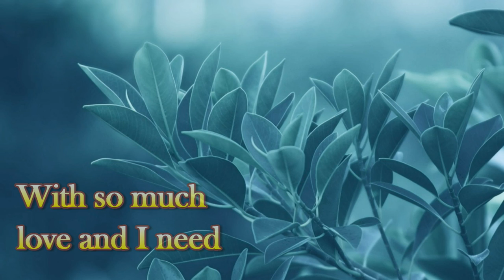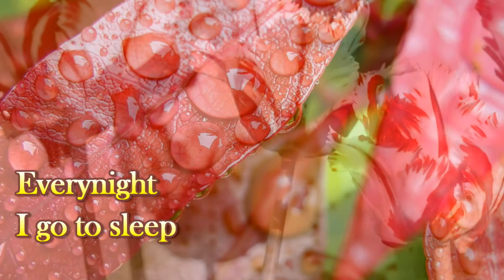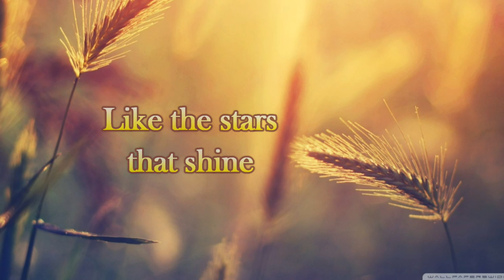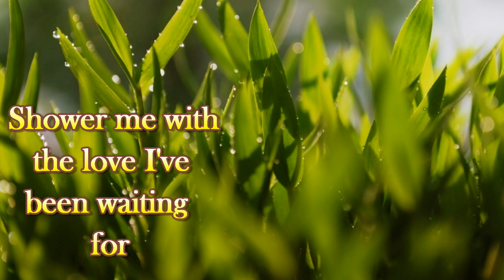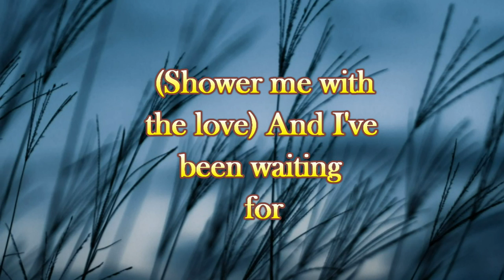Surface - Shower me with your love [ Lyrics ]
The band's follow-up album, 2nd Wave, was released in 1989 and included some of the group's biggest hits. "I Missed" reached #3 on the R&B charts, "Closer Than Friends" was the group's first #1 hit, topping the R&B charts for two weeks, and "Can We Spend Some Time" which reached #5 on the R&B charts. The album featured two other #1 R&B hits, "You Are My Everything" which topped the charts for two weeks and the album's biggest hit,[1] "Shower Me With Your Love" which went gold, reached #1 on the R&B charts and #5 on the Billboard Hot 100. Thanks to the album's number of hits, it managed to go platinum.